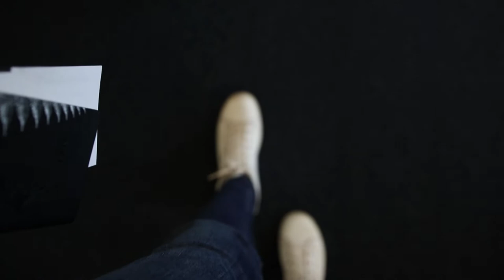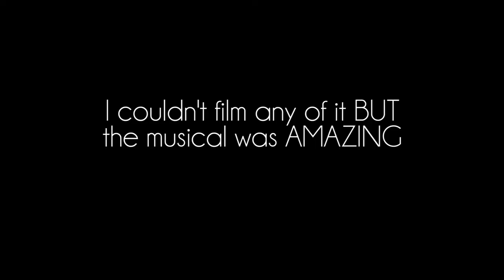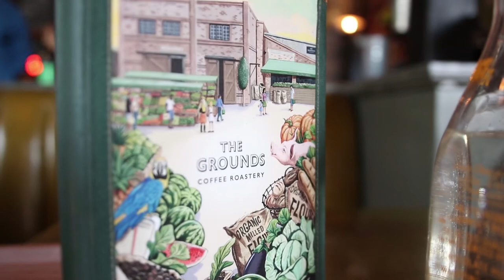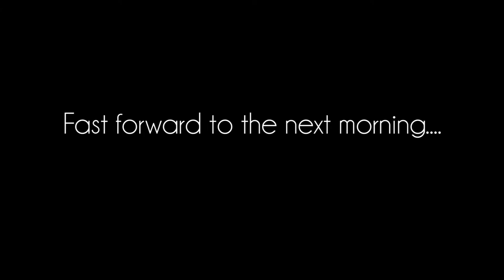Bridge Climb, Opera House & Stolen Laptop | Sydney Vlog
In this fun travel vlog Ellen has the ultimate trip to Sydney with amazing food, an epic bridge climb and seeing the Beautiful Carol King Musical. But things went down hill a bit when her laptop was stolen... Remember to give the video a thumbs up if you enjoyed it :)

//LINKS//

'ssconquer'
'tardaeda'

//MUSIC//
Epidemic Sounds